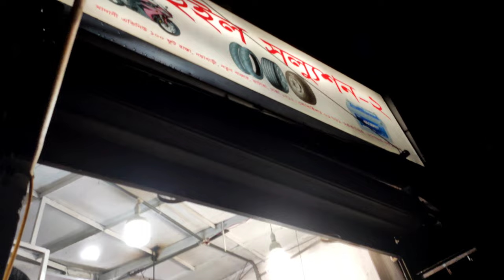পানচার এর প্যারা | Repairing of Tubeless Tyre | Vlog#03 | Ride With White Hawk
For repairing any kind of tube or tubeless tyre or purchase all kind of tyre and lubricant oil at suitable price ,visit ...
Wheel solution 2
Address: Madani Avenue , 100 feet road, Noyabazar, Notunbazar, Vatara, Dhaka-1212.
Name: Saiful Molla
There are many channels on YouTube dedicated to Moto vlogging.
They are throwing good contents, And I appreciate that.
But in my vlog, I will share the exact experience I already had.
I will try to share the proper information & knowledge like,
     -Moto riding skills,
     -Mechanism skills,
     -Tour Guide,
     -Reviews.
upcoming moto vlogger